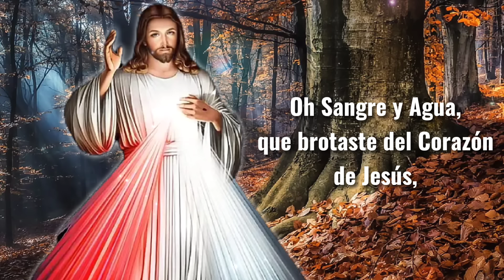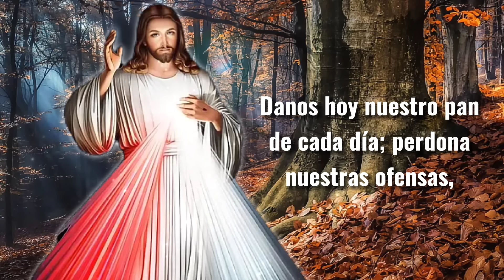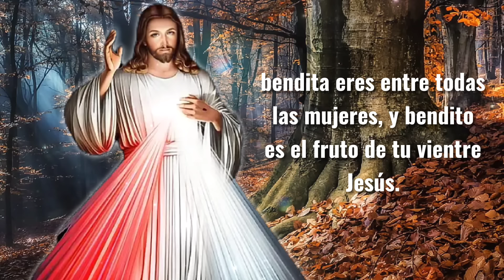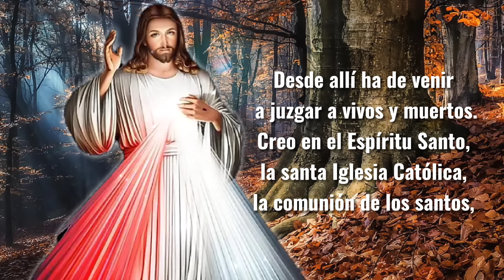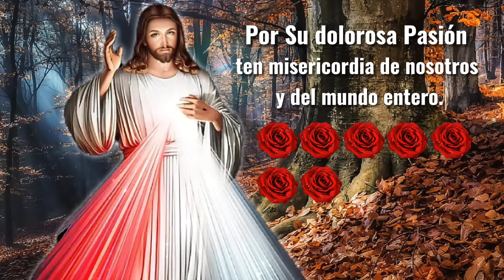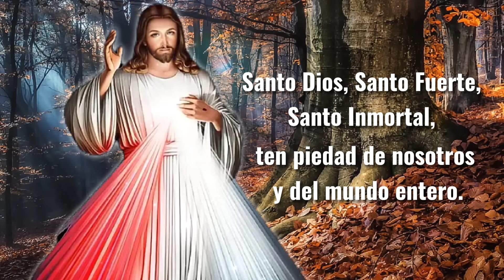CORONILLA A LA DIVINA MISERICORDIA DEL DIA LUNES 21 DE OCTUBRE 2024 | ROSARIO DEL DIA